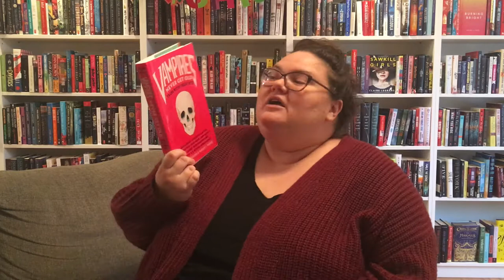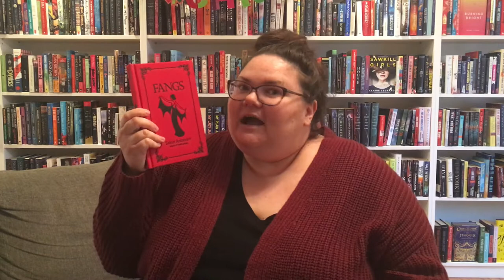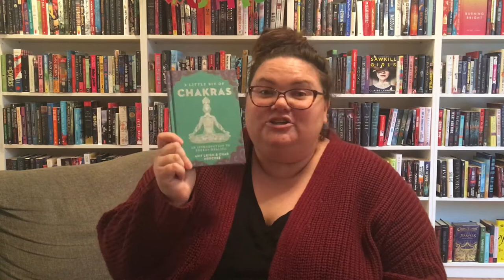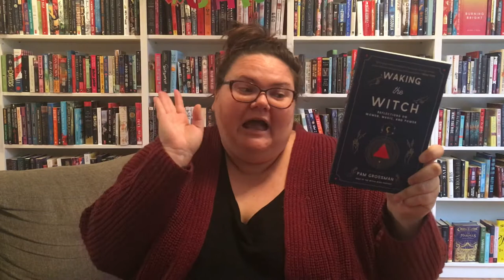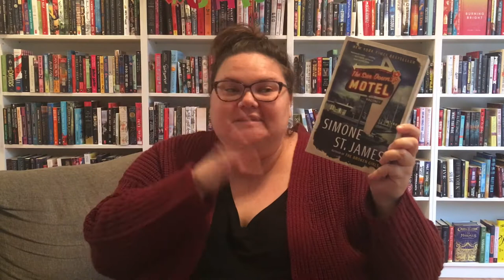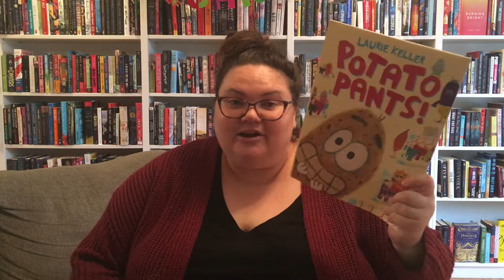Fall Book Haul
*I receive early access to some of the books mentioned on my channel for review purposes, however all opinions expressed are my own, genuine thoughts.

*Try Libro.FM for your audiobooks to support Indie Book Stores!